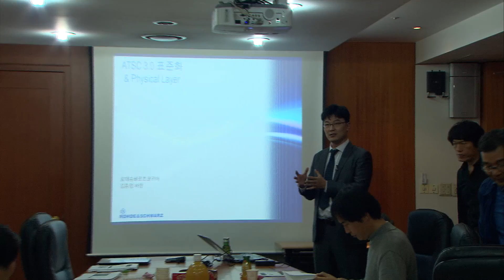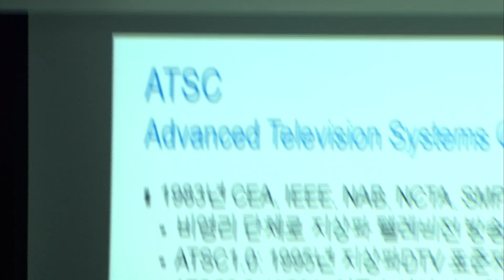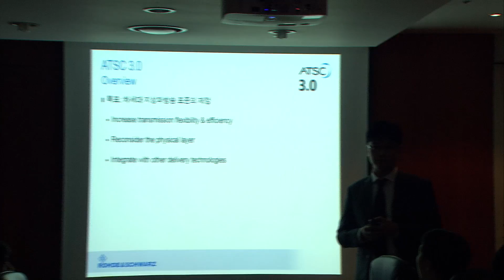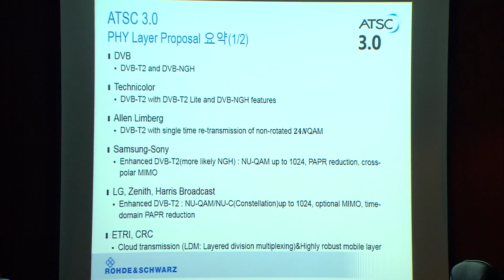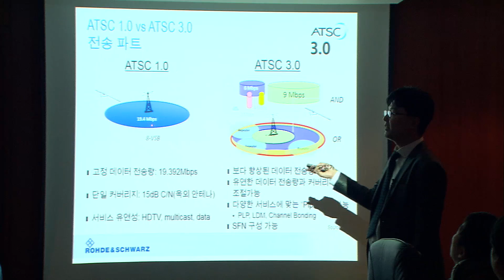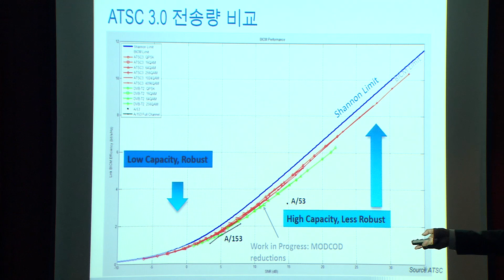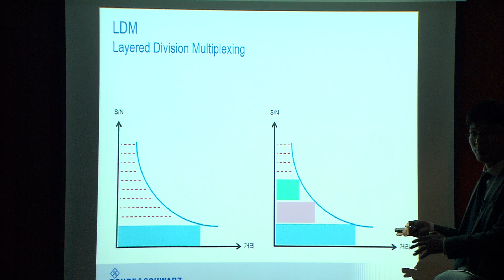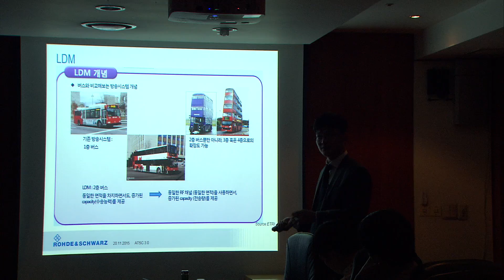151120 UHD세미나 로데슈바르츠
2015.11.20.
EBS UHD 기술세미나